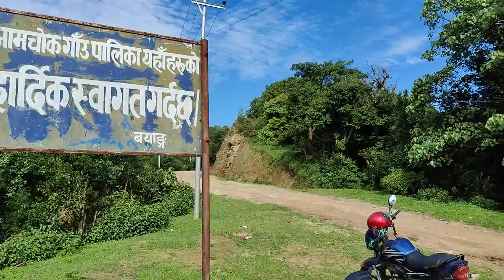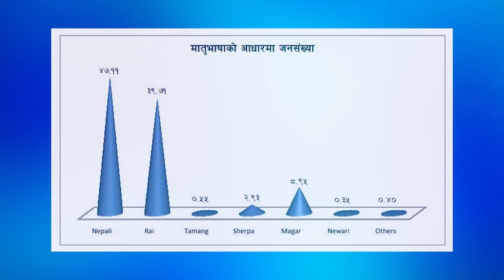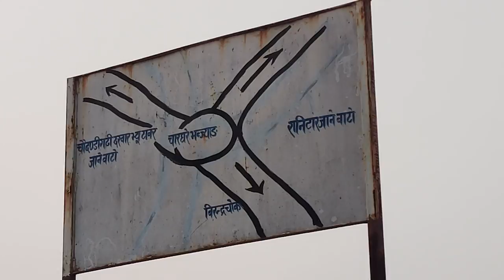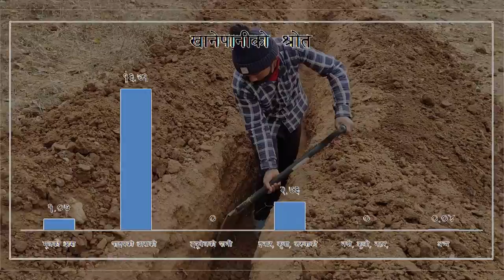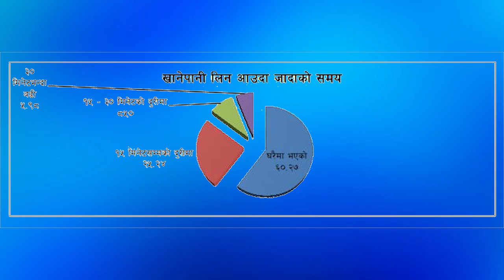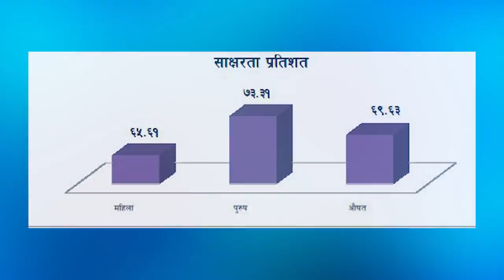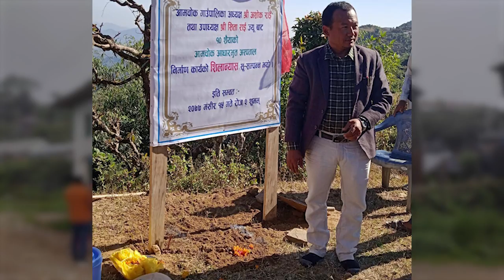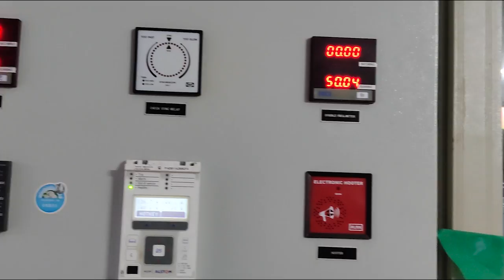Aamchok Documentary आमचोक बृत्तचित्र By Shahiman Rai Production Salpa Shilichung Media Ptd.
Official You Tube : Shahiman Rai official You Tube chanel.
This Video Funded & produced by Aamchowk Rural Municipality Balangkha, Bhojpur. province no 1. Nepal.
Video Editor : Mr.Shiva Puri
production By Salpa Shilichung Media Pvt.Ltd.
Concept : 1. Mr.Ashok Rai Chairperson of Aamchowk Rural Municipalty Bhojpur.
2. Mrs. Sita Rai Vice chairman of Aamchowk Rural Municipality Bhojpur.
Official Head : Mr.Sanjay Raj Tamang. Chief Administrative officer.
Statistics officer : Mr. Dhan Kumar Rai Head of Department plan & project.
Special Thanks to Aamchowk Rural Municipality Exucative team.
1. Mr. Ashok Rai chairman
2. Mrs. Sita Rai Vice chairman
3. Mr. Sanjay Raj Tamang Chief administrative officer
4. Mr. Yam Bahadur Uparkoti ex.chief administrative officer